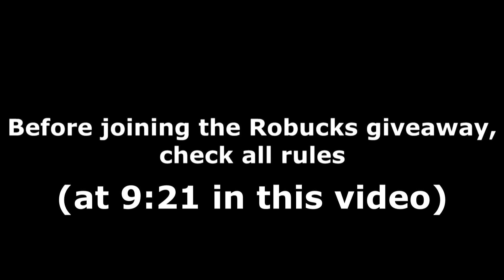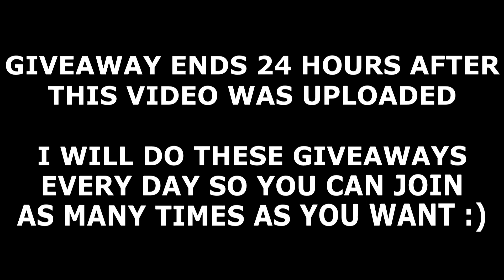ALL WORLD ZERO CODES! (February 2023) | ROBLOX Codes *SECRET/WORKING*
All new secret/working World Zero codes with gameplay and a daily Robux giveaway! The codes are part of the latest February 2023 update and give you free coins and more!